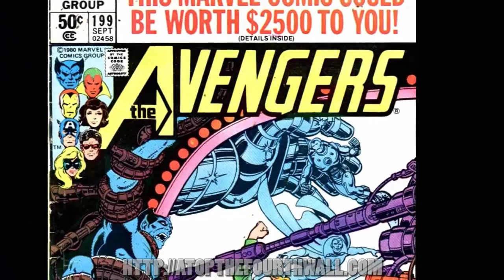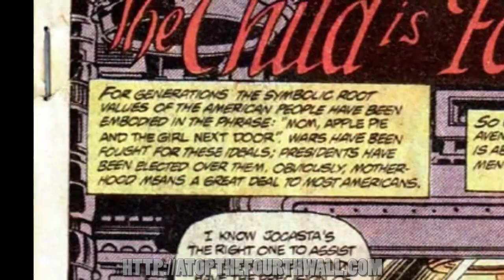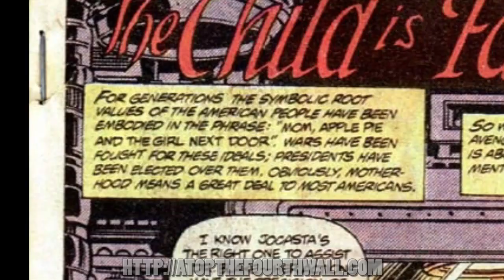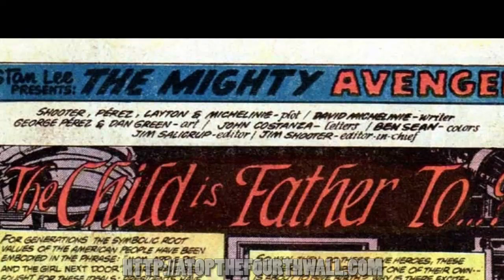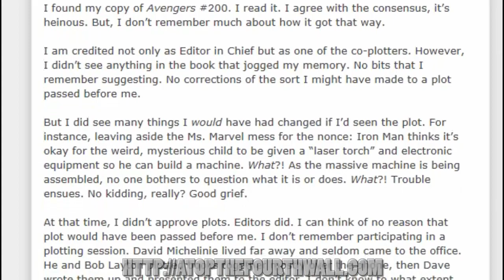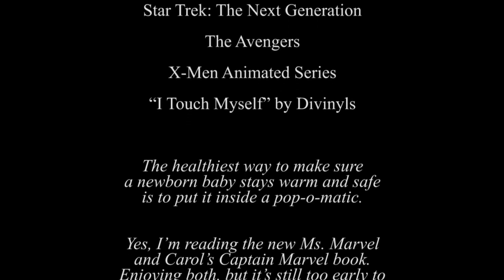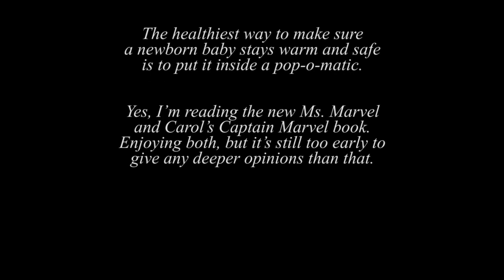The Avengers #200 - Atop the Fourth Wall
Welcome to Atop the Fourth Wall, where bad comics burn. In this episode, Linkara looks at the infamous Avengers #200.

Originally uploaded March 31st, 2014.

ORIGINAL INFO: Babies and other dimensions and a whole lot of just awful.

RUMINATIONS: At the end of the year, I did a “Top 15 Worst Comics I’ve Reviewed” excluding Holy Terror since it was the big obvious choice and Avengers #200 hit the high spot… and I still mean it. There are certainly worse on a technical level, but I think the fact that this one was supposed to be done by experienced professionals says a lot about its badness. It’s like that with movies sometimes – there are plenty of enjoyably awful movies that people recognize for their awfulness, but then there are ones so devoid of joy and entertainment that are much more slick that you actually hate all the more since it seems like somebody, ANYBODY should have been able to step in and stop it from being a problem. The same goes for comics, and one would think that major milestone books would have had that same level of scrutiny to ensure they’re the best damn thing they could put forth, since even putting aside the awful treatment of Ms. Marvel, doing 200 of a creative endeavor should be something that’s given a grandiose treatment and instead this could have been issue #63 and it would have made no difference to anything.